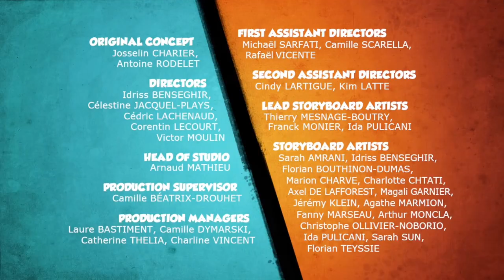Grizzy and The Lemmings: Elephant Sits on Grizzy and The Lemmings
Thanks for the request Jackson Miles!
Season 3, Ep. 48: Le Trône de pierre